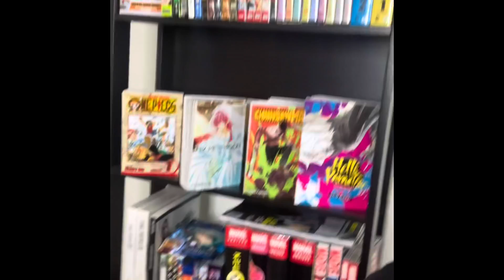(Daily Vlog) Weight Loss Journey | Episode 5 | Day 5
What’s up Mixers. Day 5 of our weight loss journey. The longer you go the tougher it is to stay 100% in it. But the thing is that you may not be 100% in it everyday and that’s totally fine. You will have days where your mind is somewhere else and your heart is at home. It’s ok. But you gotta pick it back up and get on the grind. It’s not about “starting over” it’s about continuing. Let’s continue💪🏽